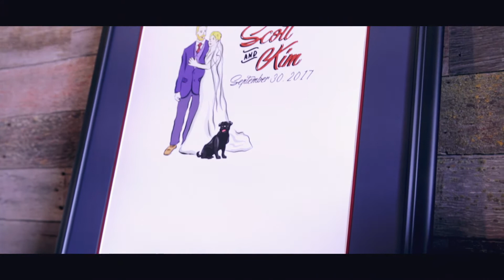Kim + Scott - Wedding Film Trailer - Iowa City Wedding Videographer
Kim + Scott have a unique story and we were happy to be there on September 30th, 2017 to capture their wedding.  They got married and had their ceremony and reception at Wilson's Apple Orchard/Rapid Creek Cidery in Iowa City, Iowa.

Nepo Productions is a company based in Cedar Rapids that performs Iowa City Wedding Videography  in Iowa City, Iowa.  This video brings out the highlights of the day with music and editing to bring out the story of their commitment utilizing the narration from the heartfelt toasts.

Nepo Productions is a company that has been doing wedding videography for over 10 years in Iowa and all over the Midwest, including the Iowa City, Iowa. They have won awards including the Best of Wedding Videographers for WeddingWire.com in 2014, 2015, 2016, 2017, and 2018.  Nepo Productions is a company who's reputation proceeds their excellent work in the wedding video industry. If you're getting married and are looking for a videographer for the big day, Nepo Productions is more than capable of bringing out the best moments of your special day. For all of your Iowa City Wedding Videography needs, call Nepo Productions.

Nepo Productions - Iowa City, Iowa Wedding Videography
5 Research Center
Marion, Iowa 52302